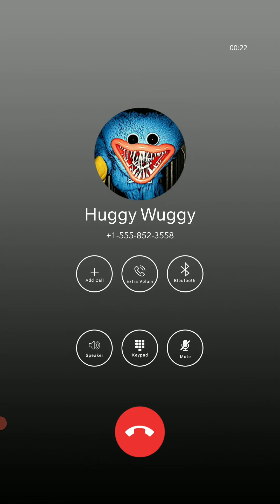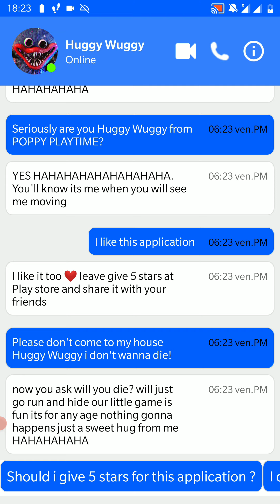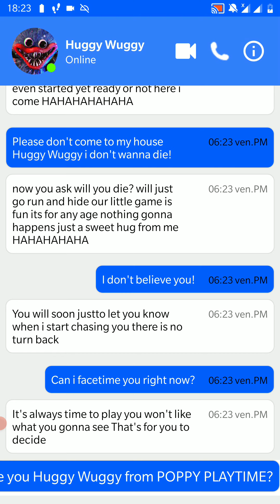Huggy Wuggy Poppy Call Prank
Huggy Wuggy Poppy Call Prank 3AM